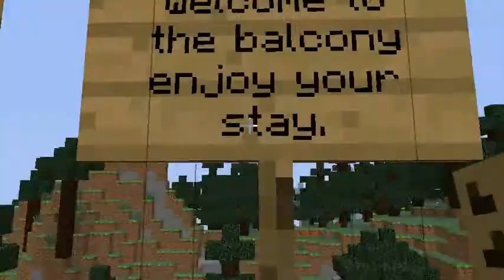survival with will pt 3- mining and boredom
will's channel( pls check it out!) IF YOU ENJOYED DESTROY THAT LIKE BUTTON! like seriously just jam that button! IT JUST TAKES A SECOND AND MEANS ALOT TO ME! I ALWAYS WILL RESPOND! :D HAVE A GREAT DAY